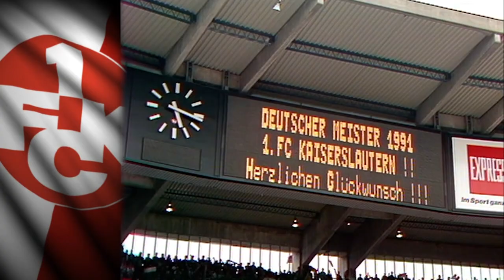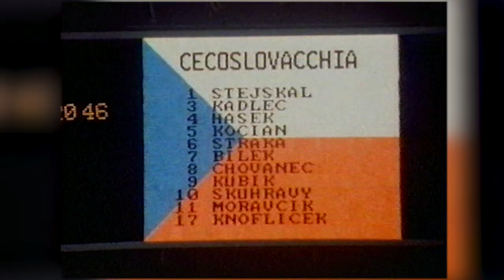Miroslav Kadlec - Master of Free Kicks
Sestřih o legendárním fotbalistovi,který díky vojně přišel o titul s Vítkovicemi a pár minut mu chybělo k tomu,aby v nultém ročníku přijel na Letnou místo FC Barcelony.